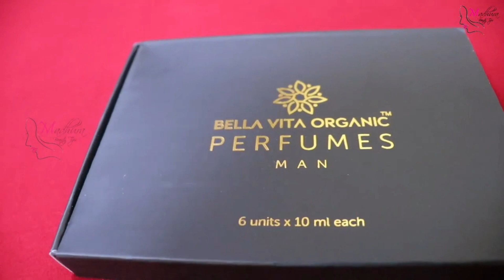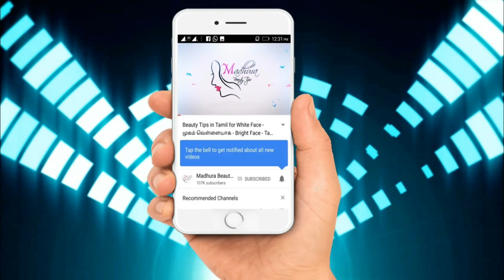Amazon Fashion Haul - Sale - Under 199 - Great Indian Festival - Tamil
Below ₹599 Amazon Fashion Haul - Handbags - Kurtis - T-shirt at Low Price in Amazon Fashion Sale in Tamil.

Handbags in Tamil - Kurtis in Tamil - Tops in Tamil - Tshirt in Tamil

Buying Links :